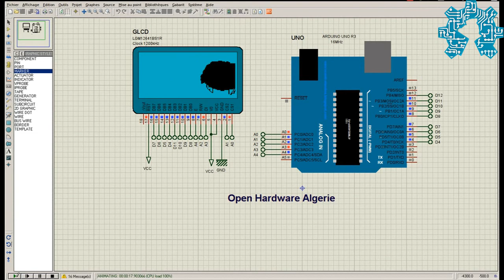صح عيدكم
بمناسبة عيد الاضحى نتمنى لكم عيد مبارك.
يرفق الفديو مقطع من قصيدة "ابراهيم الخليل" من أداء المرحوم عبد الكريم دالي ، لمشاهدة القصيدة باكملها